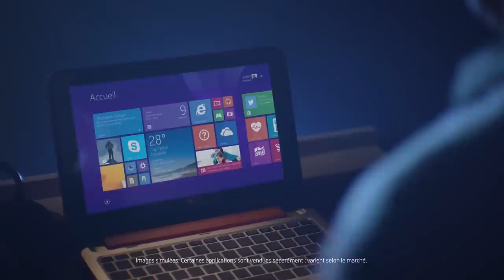Repoussez les limites en Antarctique avec Justin Packshaw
pour en savoir plus sur le HP Pavillion x360 - L'explorateur Justin Packshaw enchaine aventure sur aventure. Dans sa nouvelle expedition il marche sur les traces d'Ernest Shackleton et va défier la mort en Antarctique avec l'aide d'HP. Rejoignez-le et montrez nous comment vous repoussez vos limites.